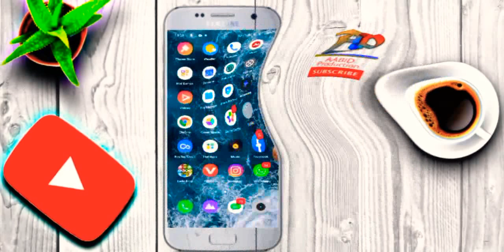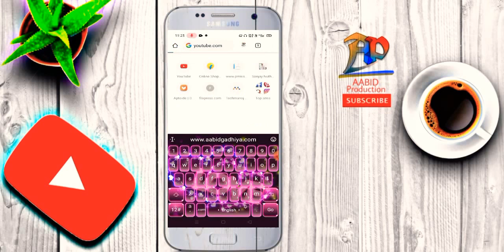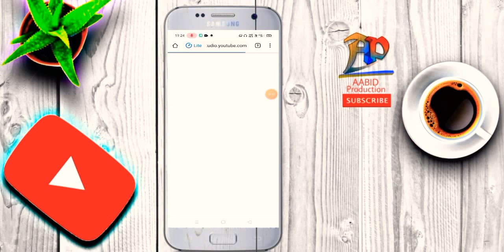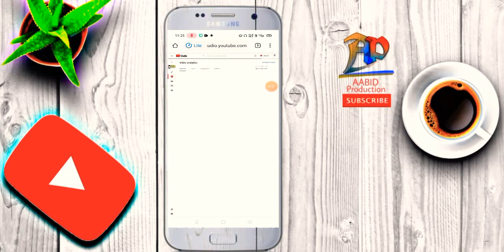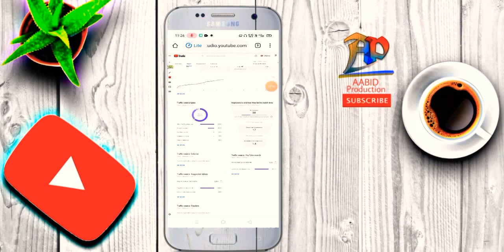Youtube video ka Impression kasie pata kare ? Youtube Impression click through rate kasie pata kare!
Youtube impression kasie pata kare ? youtube click through impression check you !

FIR WATCHING ME VIDEO THANKS FOR AABID